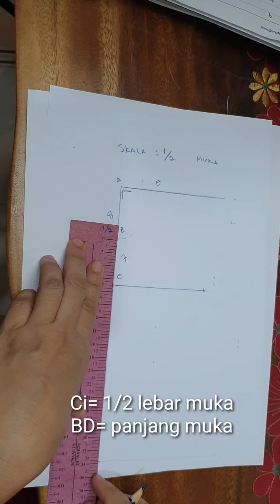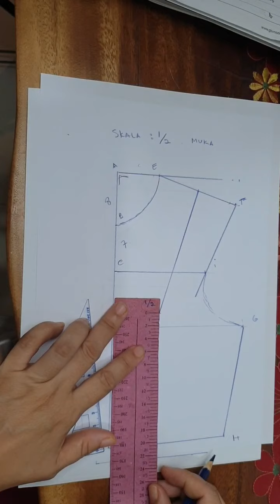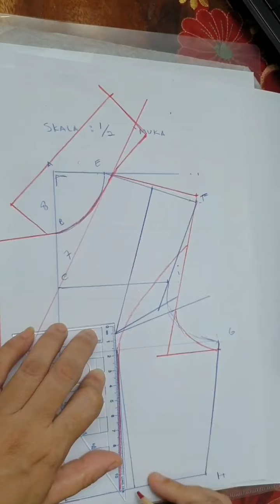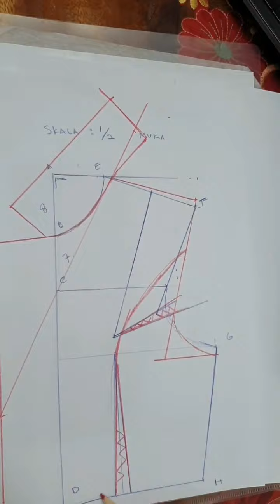Tutorial bikin outfit Tzuyu - Twice - I cant stop me. Dance cover by Hana Milenia, kpop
video ini berisi tutorial membuat Pola dasar baju atasan muka dan belakang, serta pengembangannya sesuai model baju yg dikenakan Tzuyu